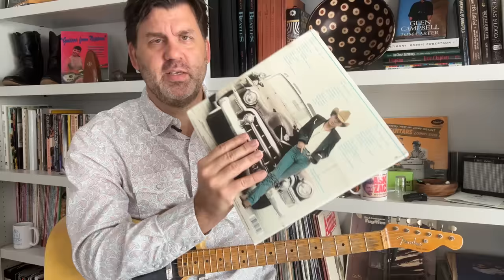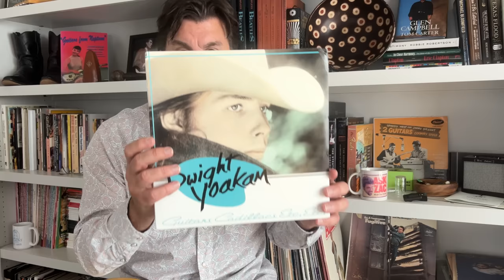Influential Albums - Guitars Cadillacs Etc, Etc. - Dwight Yoakam & Pete Anderson - Ask Zac 175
In 1986, Warner/Reprise took an indie-released EP, added 4 newly recorded tunes, and launched Dwight Yoakam into the stratosphere with the revamped version of Guitars Cadillacs Etc, Etc. The album's first single,  a cover of Johnny Horton's "Honky Tonk Man," was a clear message that this was a roots-influenced album, yet the energy and production made it also contemporary. Producer/Guitarist Pete Anderson took Dwight's tunes and added a modern take on the Bakersfield sound, that was the perfect nod to the past, but without becoming a pastiche of California Country styles of the 1960s.  Although Yoakam had 21 great original tunes in the bag, he and Pete agreed to mix 7 of the backlog of original tunes, along with 3 revved-up covers to fill out the album. This winning formula would also serve as the template for his next two releases, Hillbilly Deluxe, and Buenas Noches from a Lonely Room. Besides a history of the album, we will also look at some of Pete's parts, and the gear he used for the album.

Gear used:

2023 Headstrong Lil' King with 12" Eminence GA-SC64 speaker

1953 Telecaster built by my old college buddy, B. Paisley, using a mix of old and new parts. Ron Ellis 52T and Standard Plus pickups

Strings:
D'Addario NYXL 95-44

Pick:
Pick Boy Small Jazz, Tortoise Shell, 1.00mm

Effects: Amp reverb